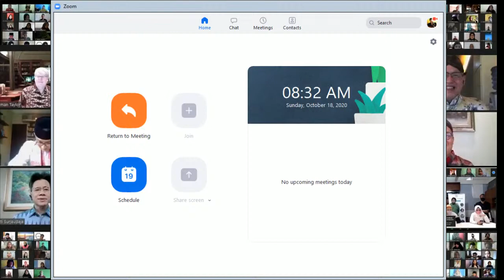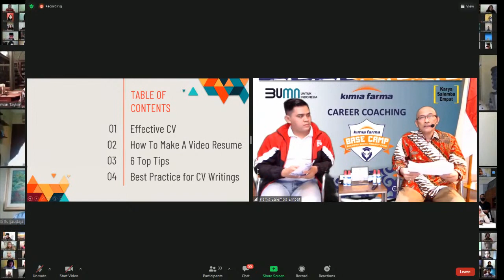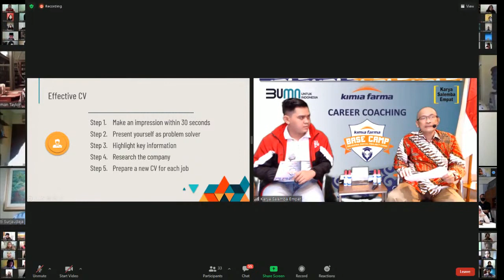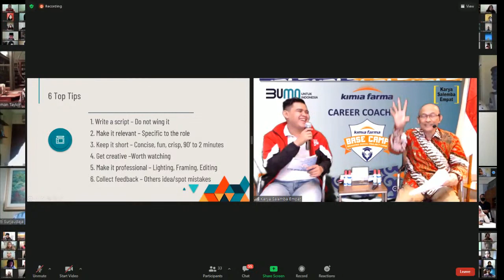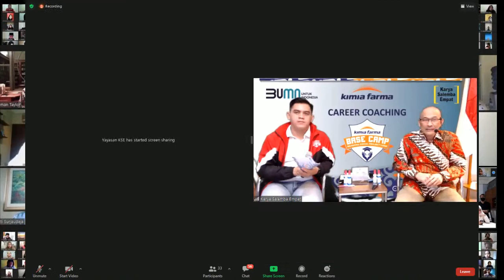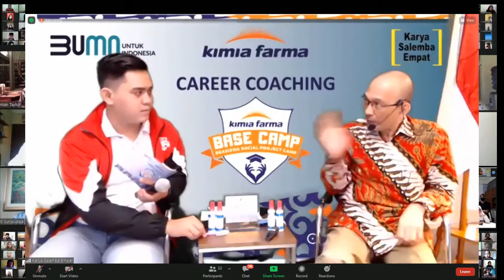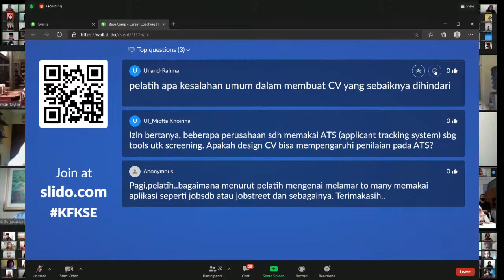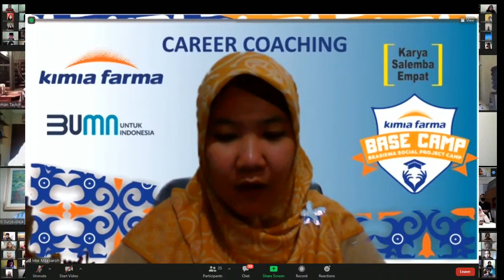Impressive Curiculum Vitae Effendi Ibnoe - Proffesional Trainer & Direktur PT. Intraco Penta TBK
Dalam pembuatan surat lamaran kerja, berkas yang tidak boleh dilupakan adalah CV/Curriculum Vitae/Daftar Riwayat Hidup. Apa sih fungsi dari CV ini? Salah satunya adalah sebagai bahan pertimbangan pihak perusahaan bahwa kamu memang layak untuk bekerja di perusahaan tersebut. CV terdapat ringkasan secara singkat tentang kepribadian kamu, mulai dari nama orang tua, pendidikan hingga pengalaman kerja.

Bagaimana sih membuat CV yang bagus dan menarik, tentunya menggambarkan diri kamu seutuhnya...? Simak Penjelasan dan Tips menarik dari Effendi Ibnoe - Proffesional Trainer & Direktur PT. Intraco Penta, TBK. dalam Materi "beasiswa_kse

Bagaimana sih membuat CV yang bagus dan menarik, tentunya menggambarkan diri kamu seutuhnya...? Simak Penjelasan dan Tips menarik dari Effendi Ibnoe - Proffesional Trainer & Direktur PT. Intraco Penta, TBK. dalam Materi "Impressive Curiculum Vitae" pada hari Minggu, 18 Oktober jam 08.00 pagi.